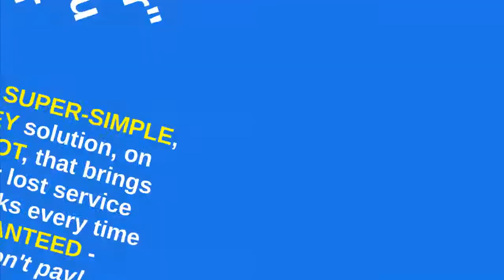Lost Service Client Reactivation Teaser